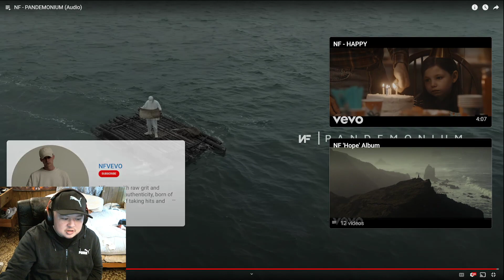Reaction to Pandemonium by NF